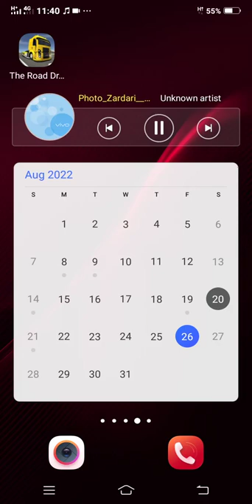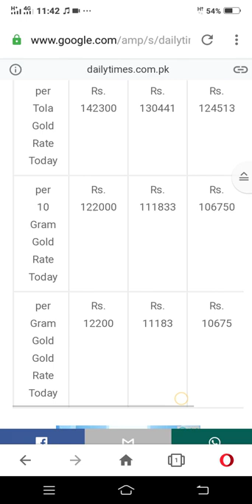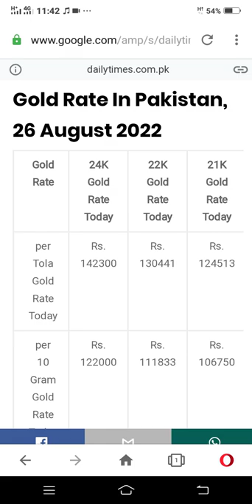gold rate tudy 26 august 2022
gold rate onlin 26august 2022 @shahbaz_shareef_pm @gold_rate_tuday
tuday gold rate @gold_rate_karachi karachi gold rate @gold_rate_pakistan_tuday